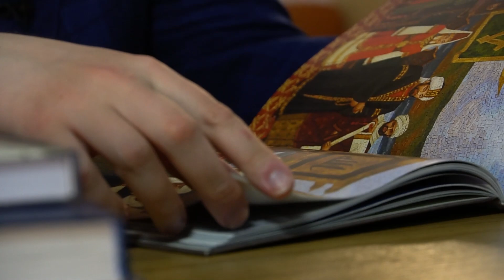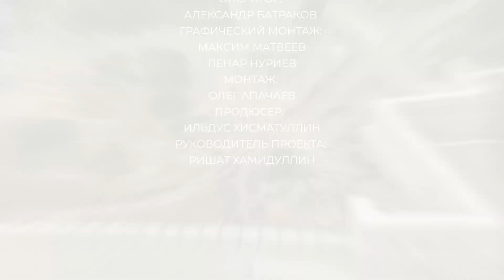История Ислама в России #2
Цикл передач, повествующих о динамике и основных этапах появления и распространения Ислама на территории России. Авторы постарались передать значение Ислама в исторических судьбах коренных народов страны и его большую роль в становлении общей российской государственности. Цикл носит ознакомительный характер и будет полезен всем, кто интересуется историей Ислама в России и хочет получить ясную, научно обоснованную картину ключевых событий, которая представлена в изложении известного историка, кандидата педагогических наук Марата Сафарова.